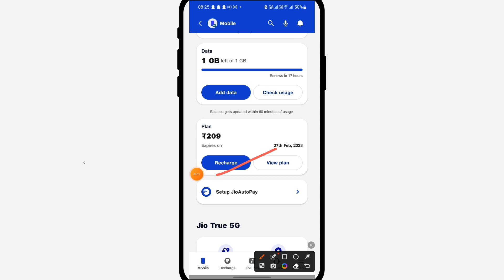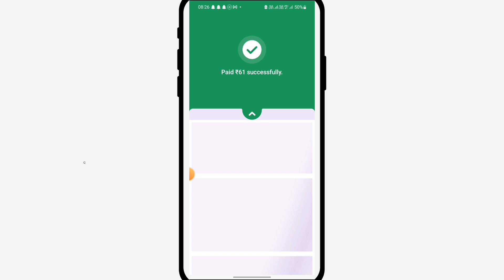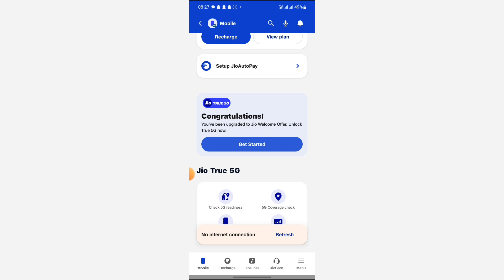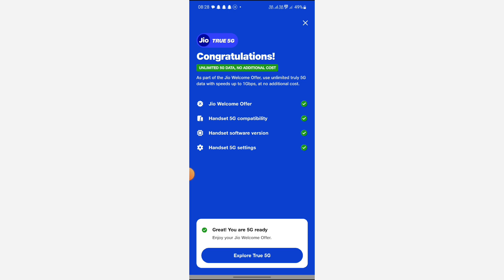Jio 5g coming soon to your area problem live solution| Jio 5g not working problem